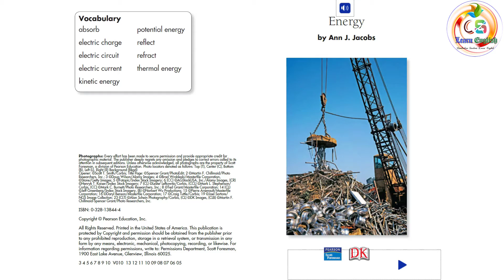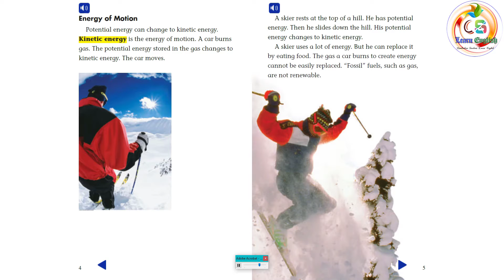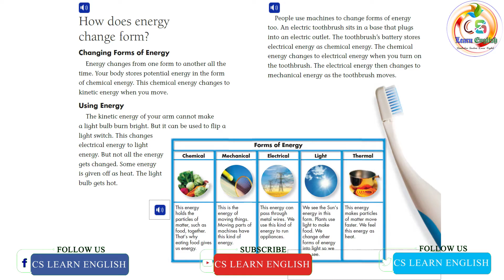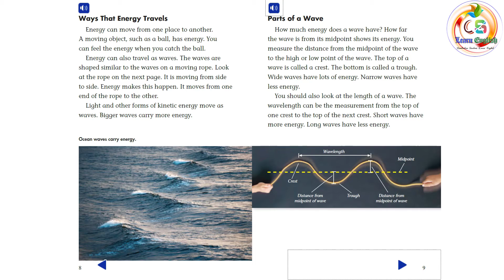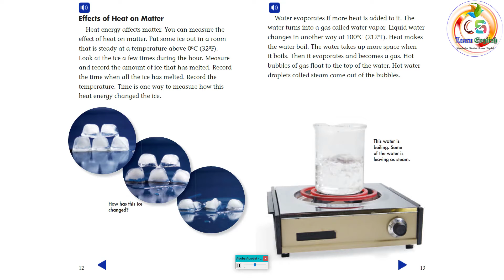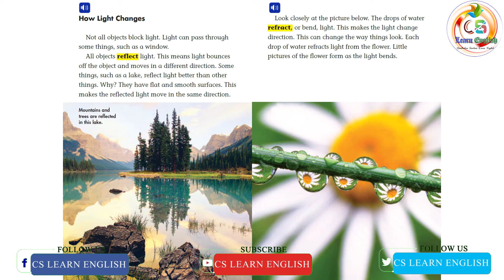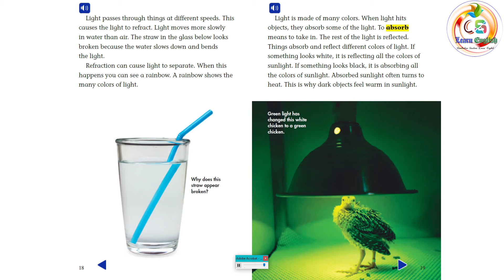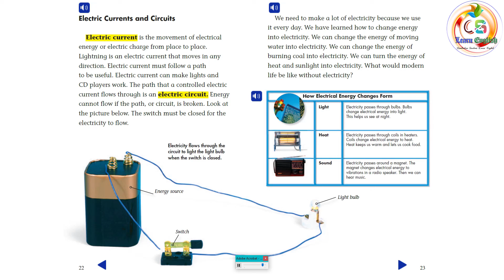Scott Foresman_Level 3_Reading 08: Energy (Reading)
Scott Foresman is an elementary educational publisher for PreK through Grade 6 in all subject areas. It is owned by Pearson Education.

✅ Headquarters location: Glenview, Illinois, United States
✅ Parent organization: Pearson
✅ Founded: 1896
✅ Country of origin: United States
✅ Publication types: Textbooks

This publication is protected by copyright, and permission should be obtained from the publisher prior to any prohibited reproduction, storage in a retrieval system, or transmission in any form by any means, electronic, mechanical, photocopying, recording, or likewise. For information regarding permission(s), write to Permissions Department, Scott Foresman, 1900 East Lake Avenue, Glenview, Illinois 60025.

✅ Note: This Content, I do not own it myself. I am an English Teacher from Cambodia. We are here locked down by Corona Virus (Covid-19), so I try to post English materials for students to listen and study by themselves. I hope you can support me and our country as well.